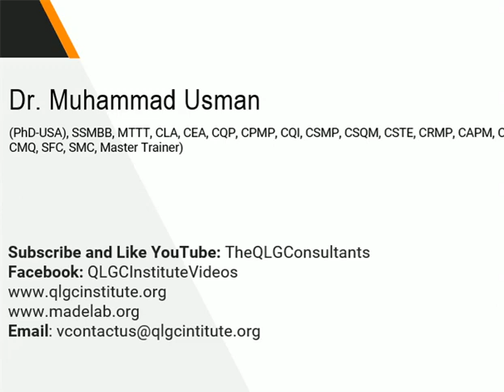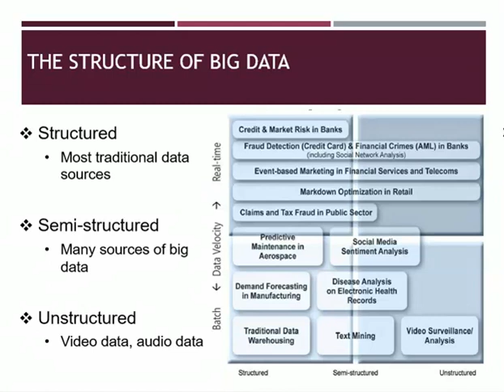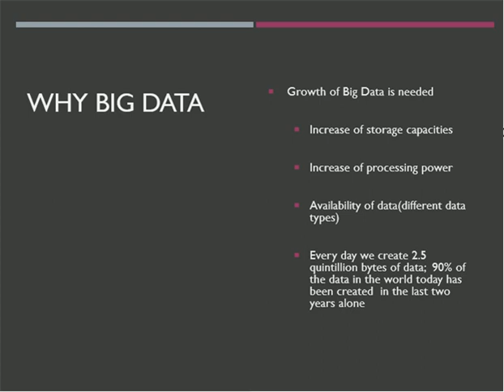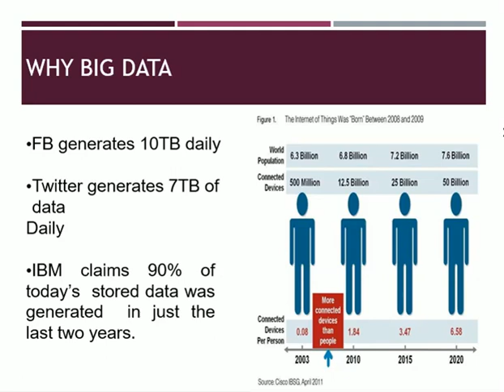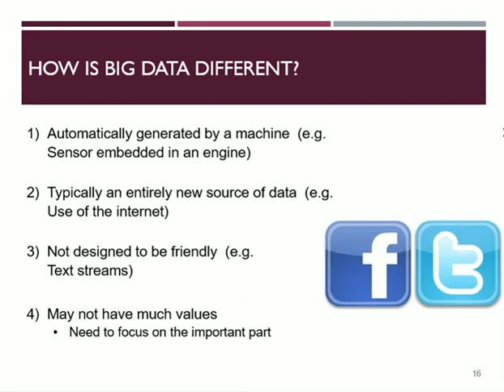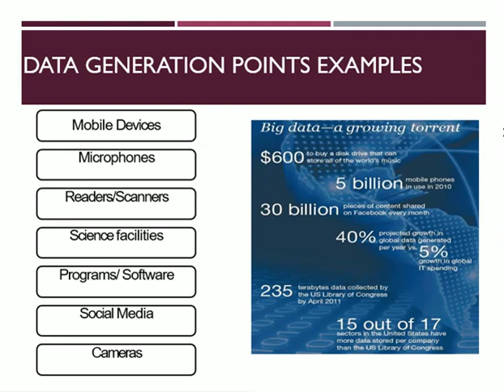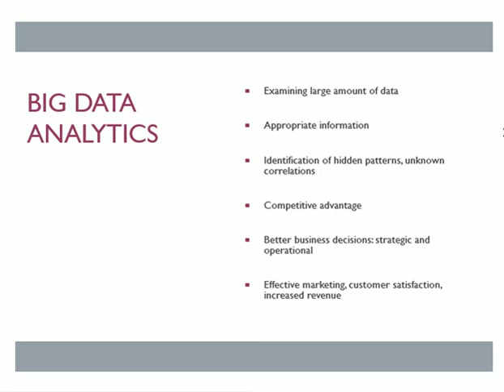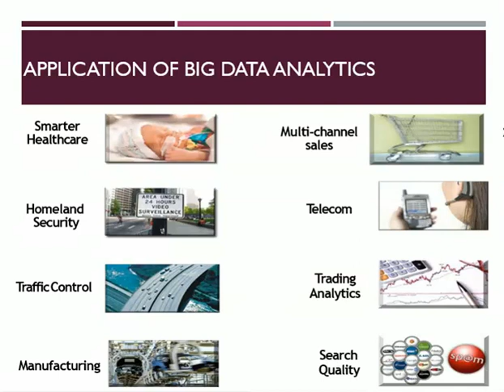Why Big Data in Urdu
Big data structure and why we use big data and why we should use big data for data visualization in Urdu